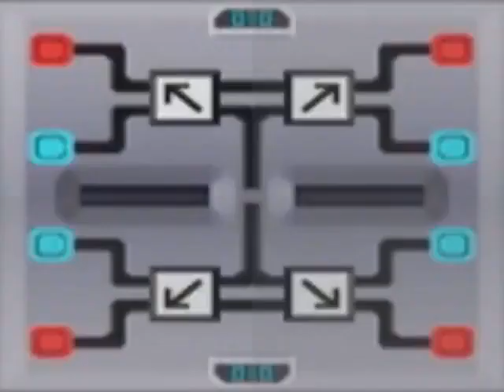clip count to